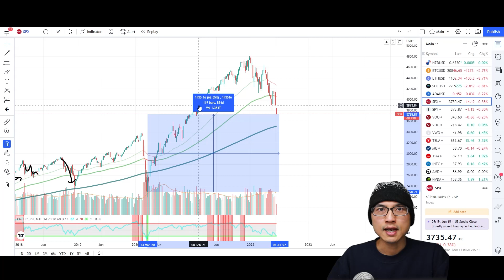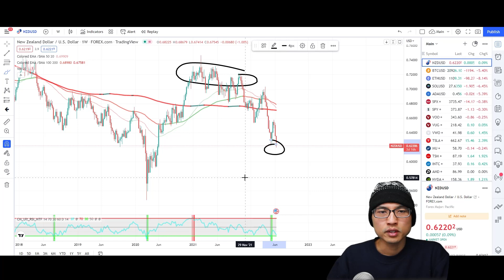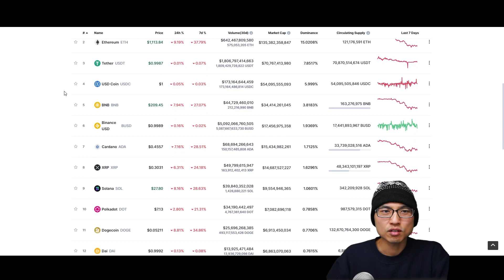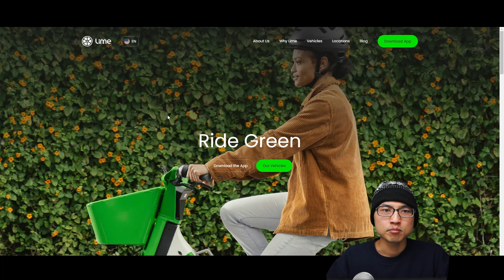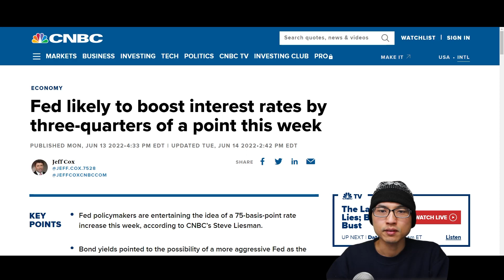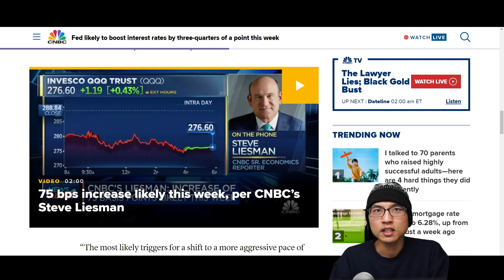Bear Market Is Here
The US S&P500 Has Entered Bear Market Territory